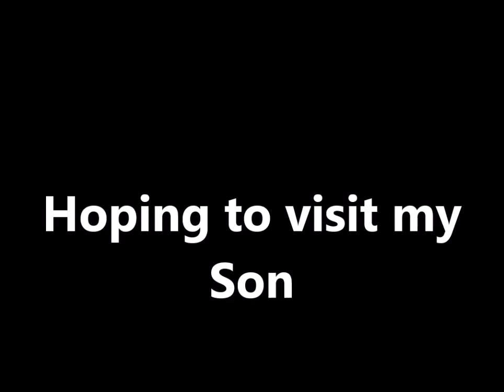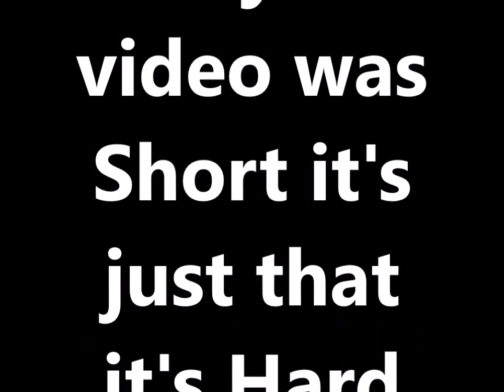My Video to see my Son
Would like to see my Son Soon